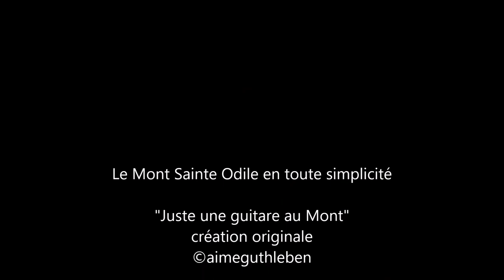Une guitare au Mont Sainte Odile pour nous rendre à la Source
Le Mont Sainte Odile en toute simplicité
Rendons-nous au Mont Sainte Odile, Sainte Patronne de l"Alsace.
Après notre passage au Mont, le temps de se ressourcer et de prier,
laissons-nous porter les sons d'une guitare pour nous accompagner jusqu'à la fontaine en contrebas. Belle découverte.

 Mont Sainte Odile made easy
Let's go to Mont Sainte Odile, patron saint of Alsace.
After our visit to the Mont, the time to relax and pray,
let us carry the sounds of a guitar accompany us to the fountain below. Beautiful discovery.

Mont Sainte Odile leicht gemacht; Heilige Odilie. Odilienberg.
Gehen wir nach Mont Sainte Odile, Schutzpatron des Elsass.
Nach unserem Besuch auf dem  Berg, die Zeit zu entspannen und zu beten, ist gekommen, und danach... Lassen Sie uns die Klänge einer Gitarre tragen, die uns zum Brunnen von der Heilige Odilie  begleiten. Schöne Entdeckung.

"Juste une guitare au Mont"
création originale

Image et Musique A. GUTHLEBEN

Aimé Guthleben

mars 2018